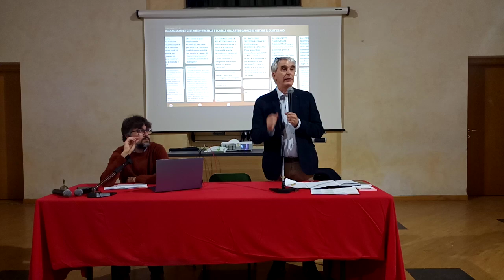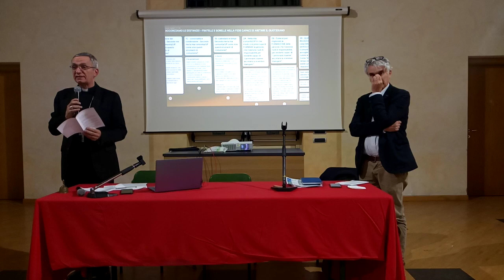ACCORCIAMO LE DISTANZE! – FRATELLI E SORELLE NELLA FEDE CAPACI DI ABITARE IL QUOTIDIANO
Domenica 13 novembre | 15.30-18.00 | Oratorio di Ombriano (Crema)
Intervento del prof. Pierpaolo Triani – Professore ordinario di Pedagogia presso l’Università Cattolica del Sacro Cuore dove, dal 2018, è direttore del “Centro studi per l’Educazione alla legalità”. Membro del gruppo di lavoro, promosso dall’Istituto Giuseppe Toniolo, che elabora il Rapporto Giovani sulla condizione giovanile in Italia e membro della segreteria generale del Sinodo delle Chiese in Italia.